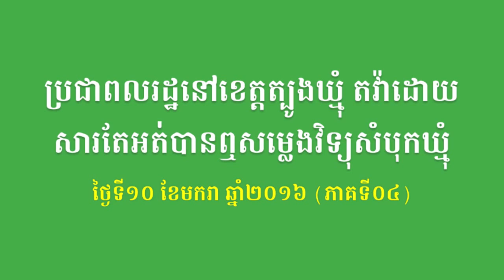SBK105-ប្រជាពលរដ្ឋខេត្តត្បូងឃ្មុំ តវ៉ាដោយសារអត់បានឮសម្លេងវិទ្យុសំបុកឃ្មុំ (ភាគទី០៤)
នៅថ្ងៃទី១០ ខែមករា ឆ្នាំ២០១៦ លោក ម៉ម សូណង់ដូ ប្រធានគណបក្សសំបុកឃ្មុំសង្គមប្រជាធិបតេយ្យ បានអញ្ជើញទៅទីស្នាក់ការនៅខេត្តត្បូងឃ្មុំ ស្ថិតនៅភូមិជប់ ឃុំជប់ ស្រុកត្បូងឃ្មុំ ខេត្តត្បូងឃ្មុំ ដែលមានប្រជាពលរដ្ឋចំនួន ៧១នាក់ បានរង់ចាំស្វាគមន៍លោក ម៉ម សូណង់ដូ នៅទីនោះផងដែរ។ ជាមួយនោះដែល ក៏មានសកម្មជនរបស់គណបក្សសង្គ្រោះជាតិ ដែលជាអតីតសមានជិកគណបក្ស ហ្វ៊ុន សិុនបុ៊ិច បានមកចូលរួមជាមួយគណបក្សសំបុកឃ្មុំសង្គមប្រជាធិបតេយ្យ។ (ភាគទី០៤)